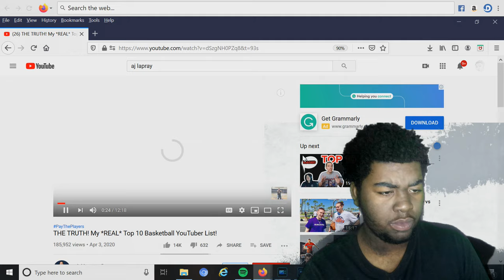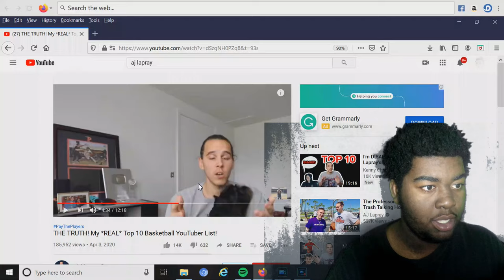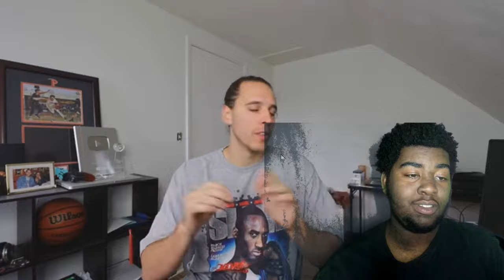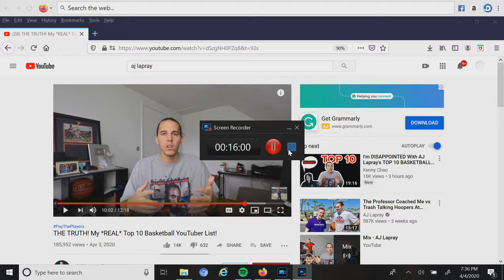I CAN'T TAKE THIS MAN SERIOUS!!! | AJ LAPRAY STOP IT!!!